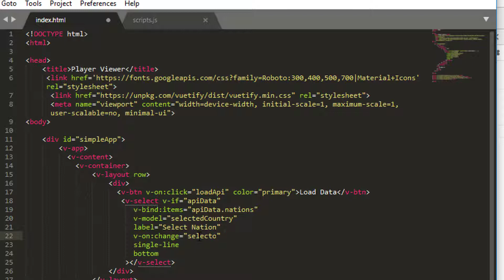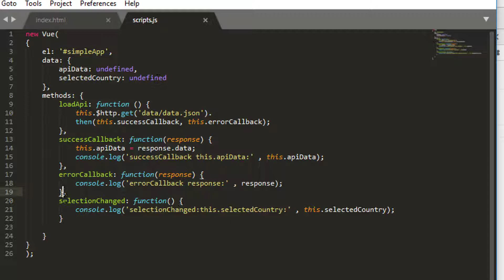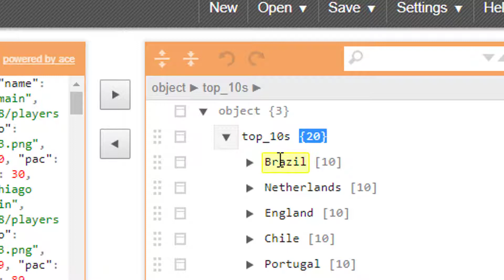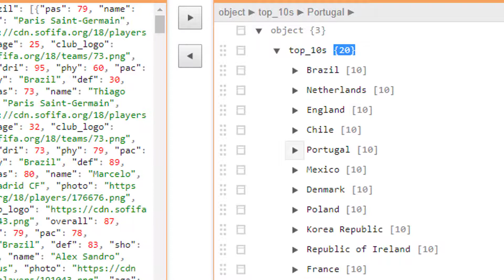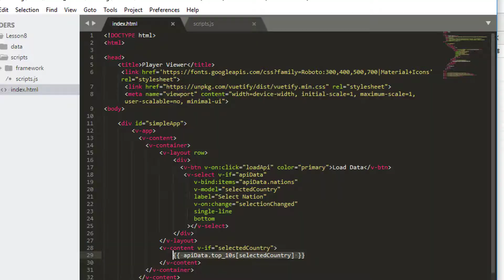Beginner Application with VueJS and Vuetify 8 - v-select - Selection Boxes (2)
An introduction to using Vue JS, a lightweight easy to use web application framework